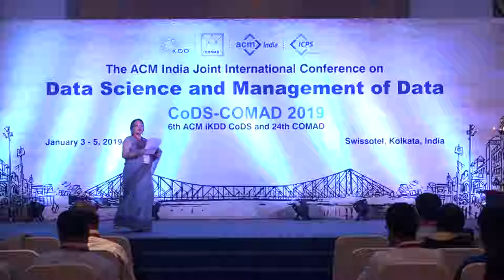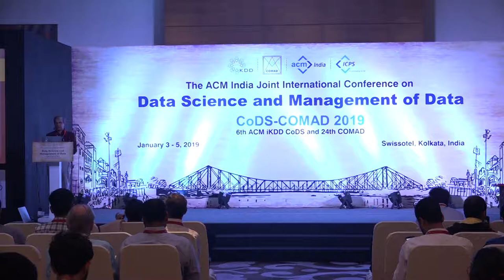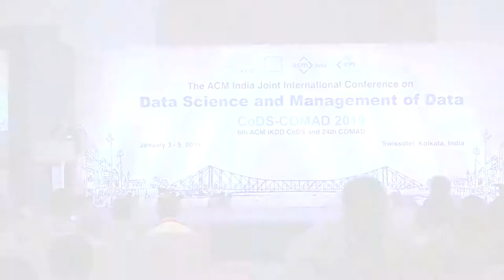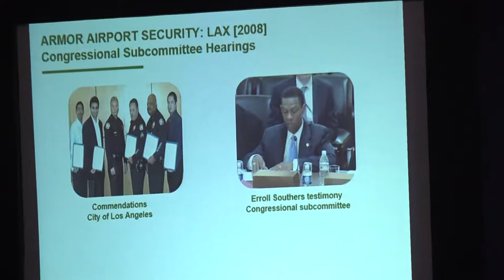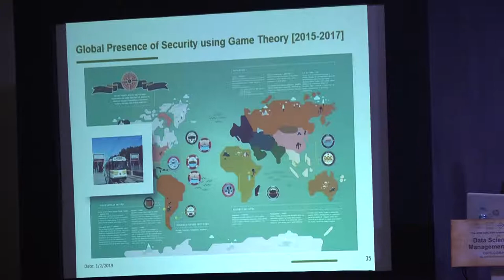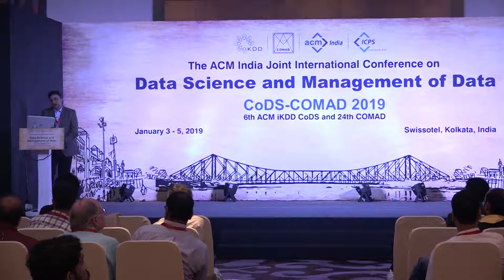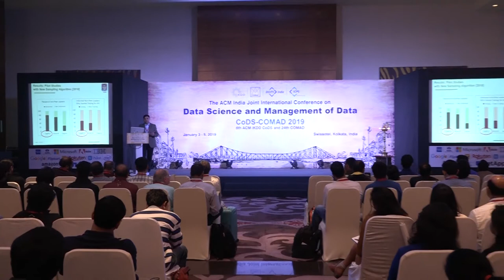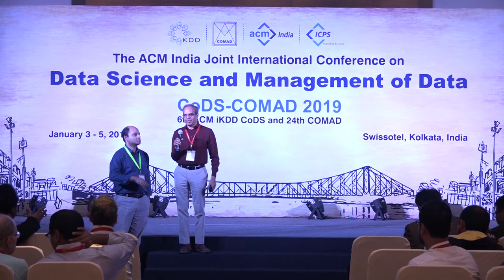Day 1: Opening Remarks & Keynote Talk by Prof. Milind Tambe